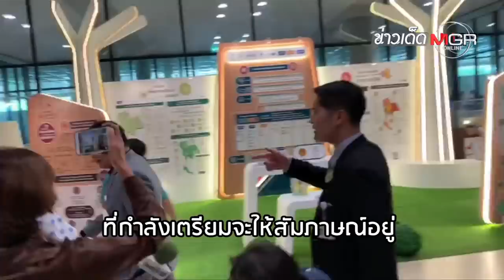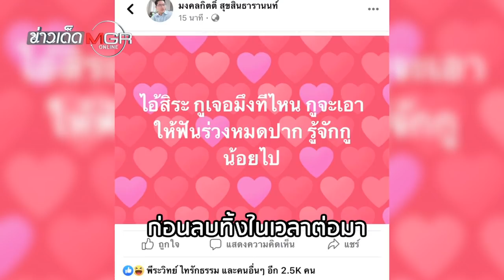พี่ด่าผมทำไม? "สิระ บ้านทรงไทย" vs "เต้ พระราม 7"